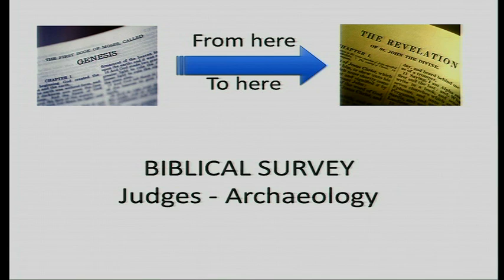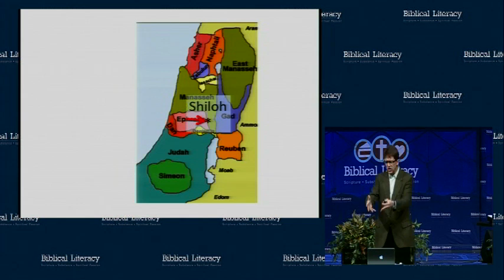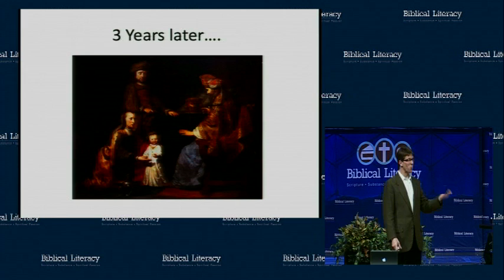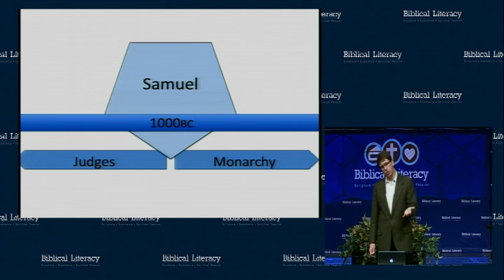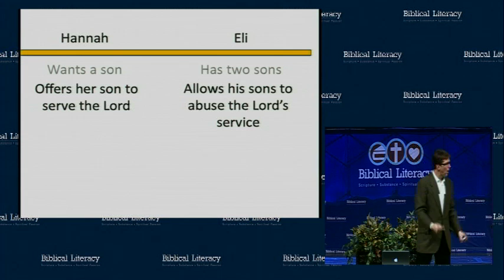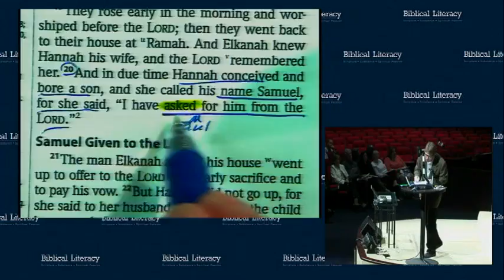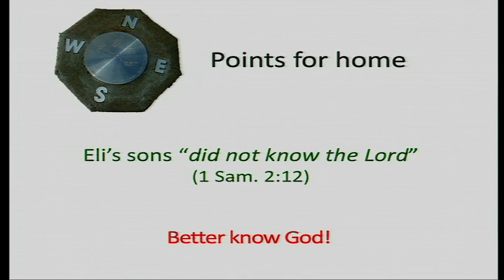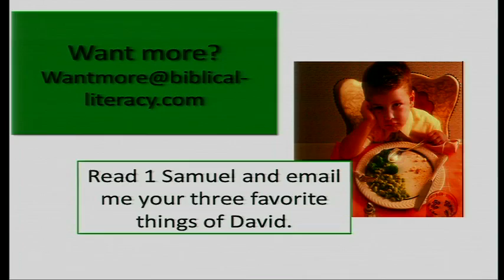1 Samuel - A Study in Contrasts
This Biblical Literature Class was recorded 01/30/11 and is the1st of a study on the book of 1 Samuel.  Mark Lanier, a lawyer, has an interesting approach in his teaching which takes many twists and turns.  I submit these classes for your consideration.  I find them quite interesting and informative.  I do not suggest they are a complete end all on the matter, but Mark does make one think through some important aspects that one may, or may not, have known.